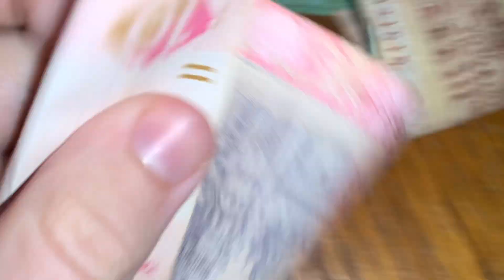Fast ASMR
Write a comment!